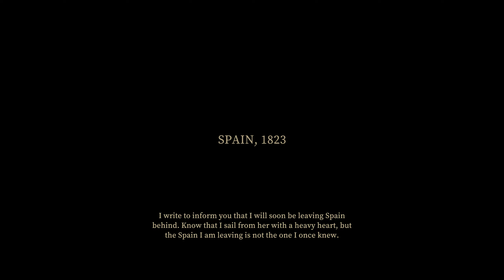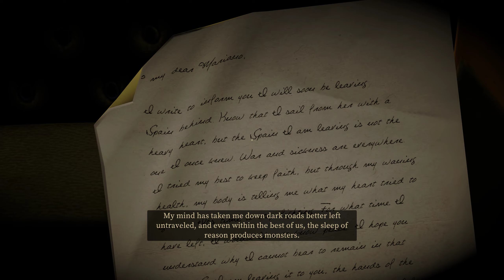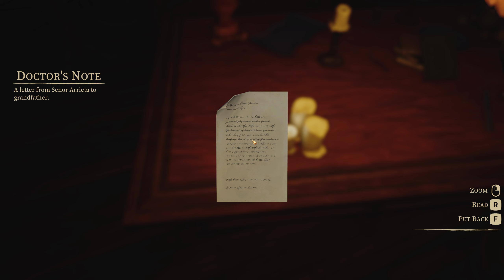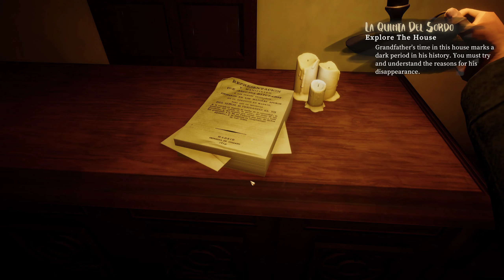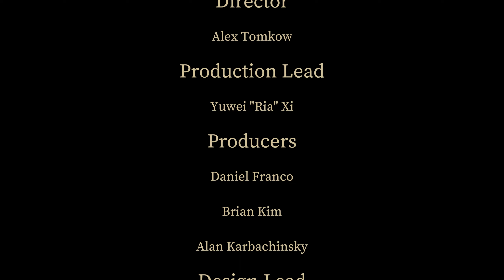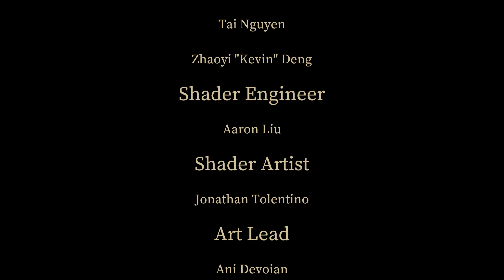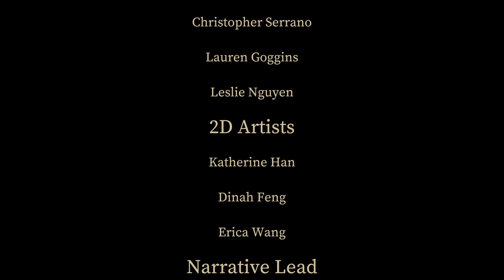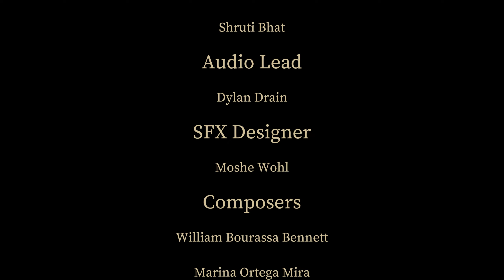Impasto Full Gameplay Walkthrough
Impasto is a first-person horror adventure game inspired by the works and legacy of Francisco Goya, the revered yet tortured Spanish painter. Set within a world irreversibly altered by his fraying sanity, the player must use both stealth and wits to survive.

Title - Impasto Full Gameplay Walkthrough